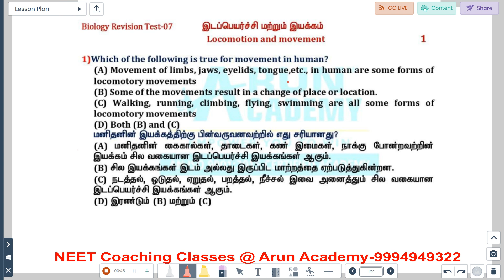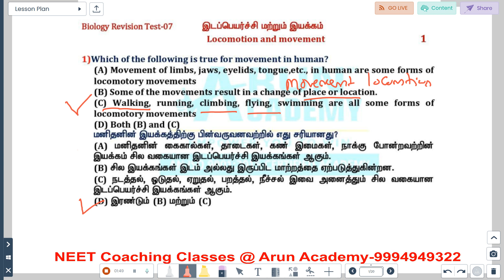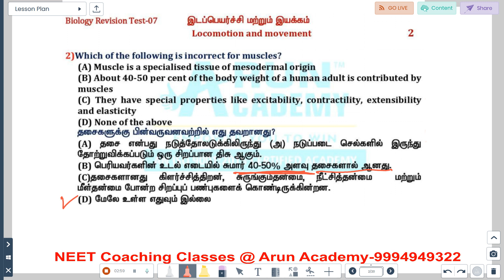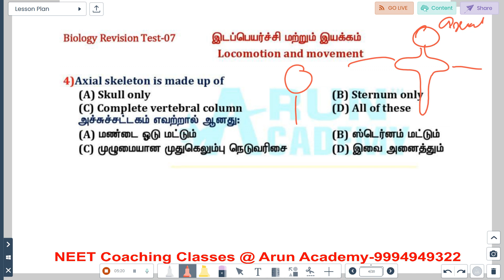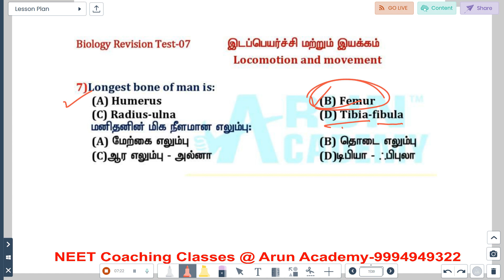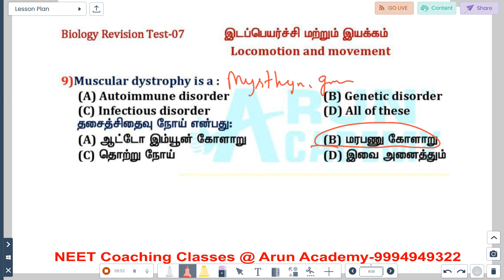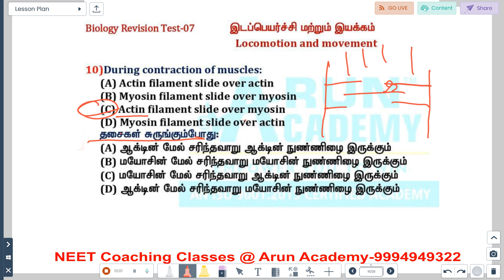NEET MCQ #7 Biology Important Questions l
NEET Tamil and English Medium Coaching classes  @ARUNACADEMY  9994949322
NEET 2024 Crash Course Starts From 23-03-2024 @ARUNACADEMY  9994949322

Topics covered in Locomotion and Movement  are as follows,
Ciliary Movement,
Amoeboid Movement,
Muscular Movement,
Muscle,
Structure of Muscle,
Structure of Contractile Protein,
Muscle Contraction Mechanism,

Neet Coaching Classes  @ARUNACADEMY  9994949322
NEET Tamil Coaching,
Neet biology Tamil Coaching,
Neet exam tamil preparation,
Neet zoology tamil classes,
Neet tamil classes,
Tamil neet classes,
neet class tamil medium,
neet biology important questions,
Neet bio questions,
neet zoology Tamil questions,
neet zoology important questions,
Neet coaching,
Neet coaching classes in Tamil,
neet tamil questions,
neet practice questions in tamil,
neet questions,
neet tamil mcq,
neet tamil medium coaching,
neet tamil medium online class,